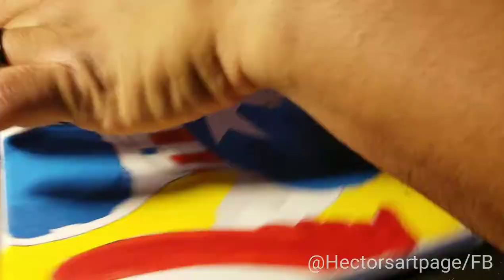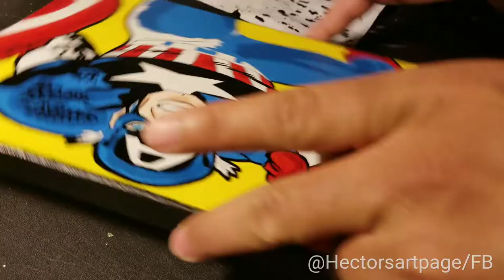Captain America Acrylic Painting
I've always loved the old school look so went that route with this Captain America painting🇺🇸🇺🇸🇺🇸